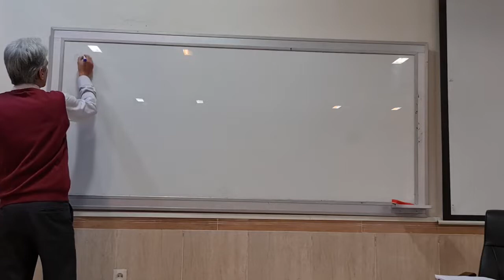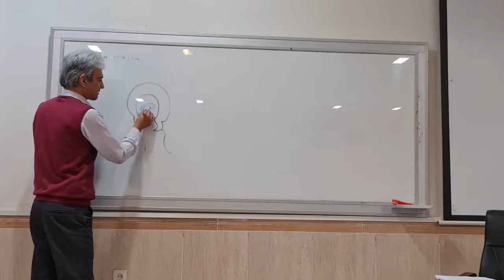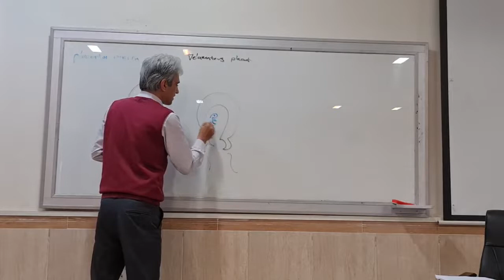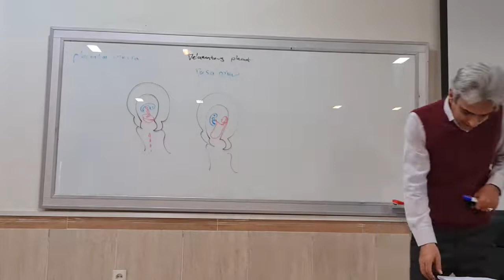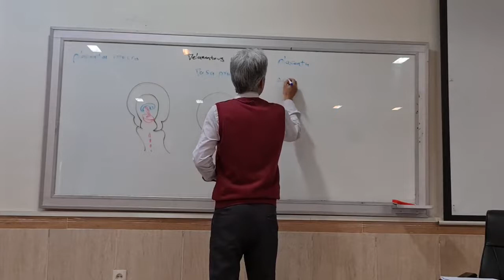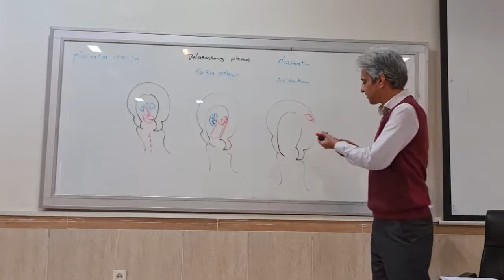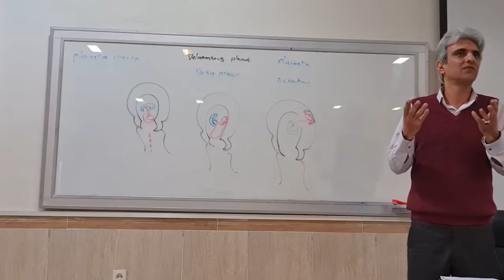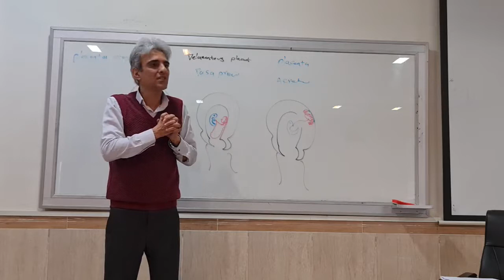جنین شناسی تکامل جفت(6)